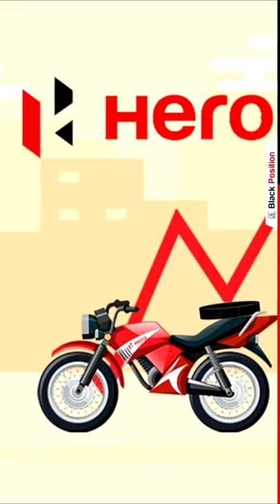Did you know? Hero MotoCorp is word's largest 😯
Hero MotoCorp Limited was incorporated in the year 1984 with the name Hero Honda Motors Ltd. The company was established as a joint venture company between Honda Motor Company of Japan and Hero Group. In the year 1983 they signed a joint collaboration agreement and formed the company.

The joint venture between India's Hero Group and Honda Motor Company Japan has not only created the world's single largest two wheeler company but also one of the most successful joint ventures worldwide.

In the year 1985 the company commenced their commercial production at Dharuhera plant in Haryana and introduced their first motorcycle CD 100 in the market. In the year 1989 they launched the new motorcycle model Sleek in the market and in the year 1991 they introduced new motorcycle model CD 100 SS in the market.